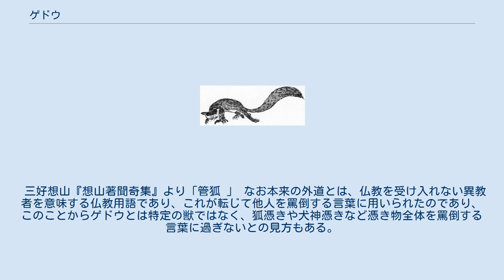ゲドウ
ゲドウは、島根県、広島県など中国地方に多く伝わる憑き物（他人に憑依して害を成す霊）。
ゲドともいい、外道、下道などとも表記される。
山口や四国の一部にも伝承がみられる。
 ゲドウの姿はイタチに似てそれよりも小さいといい、色は鼠色ともまだらであるともいう。
島根県鹿足郡日原町（現・津和野町）では口の裂けたモグラのようなもの、広島県三次市では足の短い茶褐色の動物という。
地域によってはトウビョウと同じく蛇霊であるともいう。
犬神や狐憑きと同じものという説もあり、山口県豊浦郡では犬の怨霊を「犬外道」と呼んだほか、元禄時代の『本朝故事因縁集』でも外道が犬神と同じものとして扱われている。
「ウッウッ」「グッグッ」とカエルのような鳴き声をあげるという。
徳島県では横死した人間の怨霊といわれる。
 ゲドウを持つ家系はゲドウ持ちといわれ、台所や納屋の下で小豆飯を餌としてゲドウを飼い、その姿は飼い主のみに見えるという。
他の憑きもの筋と同様、特に短期間で裕福になった家庭はゲドウ持ちと噂される傾向があった。
 あるときにゲドウ持ちといわれる家から盗みを働いた者がいたが、その者は精神に異常を来たし「あの家からゲドが噛みついてくる」などと言って助けを求め、家の狭い場所へと逃げ込むようになった。
家人が訊ねたところ、猫くらいの大きさの黒褐色のものが襲ってきたのだという。
 ゲドウは一つの群れにつき75匹おり、ゲドウ持ちの家に娘が産まれるたびに群れが一つ増え、その娘が嫁に行くと、産まれたとき増えた群れが一緒に嫁ぎ先について行くという。
こうしてゲドウ持ちと縁組をすると自分の家もゲドウ持ちになってしまうため、他の憑きもの筋と同様に、そのような縁組はするべきではないとされていたという。
また、ゲドウは自分のいる家が繁栄している間は人に憑くことはないが、その家が衰退し始めると人に憑き、やがてその家は滅びてしまうという。
 三好想山『想山著聞奇集』より「管狐 」 なお本来の外道とは、仏教を受け入れない異教者を意味する仏教用語であり、これが転じて他人を罵倒する言葉に用いられたのであり、このことからゲドウとは特定の獣ではなく、狐憑きや犬神憑きなど憑き物全体を罵倒する言葉に過ぎないとの見方もある。
宮城県では、管狐のことをゲドウともいう。